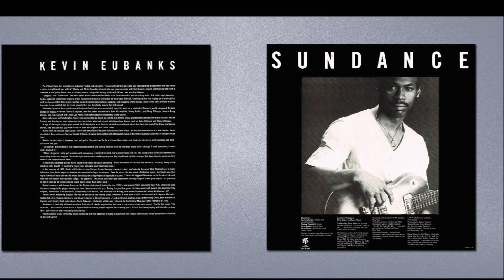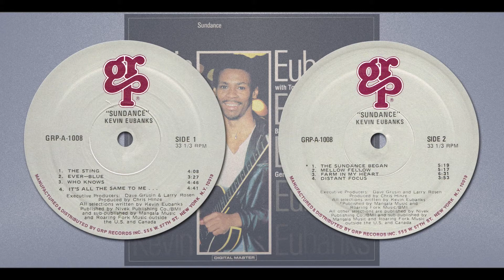It's All The Same To Me | Kevin Eubanks | Sundance | 1984 GRP LP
Released: 1984
Country: US
Label: GRP Records
Catalog: GRP-A-1008
Genre: Jazz

T R A C K L I S T:
01 The Sting
02 Ever-Blue
03 Who Knows
04 It's All The Same To Me
05 The Sundance Began
06 Mellow Fellow
07 Farm In My Heart
08 Distant Focus